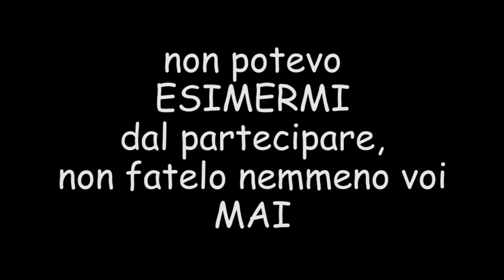bellodemamma BERLIN TRIP 2 - Policlinico Edition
IL BERLIN TRIP DEVE RIMANERE UNA COSA INCREDIBILMENTE NOSTRA. MI PIACE A PIOGGIA. GRAZIE.